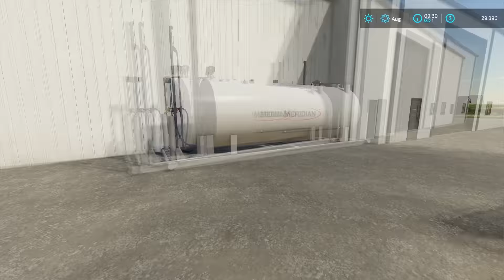MEGA Challenge | Farming Simulator 22 Timelapse | Episode 1